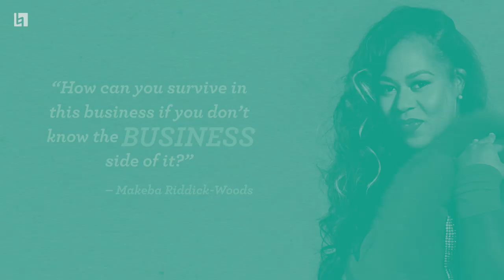Makeba Riddick-Woods on Breaking into the Songwriting Business (Berklee Intervals)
In the decade since the release of Rihanna's hit album 'Rated R,' producer and songwriter Makeba Riddick-Woods has gone on to win six Grammy Awards and collaborate with industry icons like Beyoncé and Jennifer Lopez. Here, she shares stories about breaking into the industry and the importance of understanding the music business.

Production credits:
Directed by: Audrey H.
Assistant Director: Padriac Farma
Interviewers: Lesley O'Connell and Bryan Parys
Editor: Jeannie Greeley
Assistant Editor: Regina Crisosto-Jequier
Graphics: Zak Bashir-Hill
Audio editing: Isak Kotecki
Images courtesy of Makeba Riddick-Woods